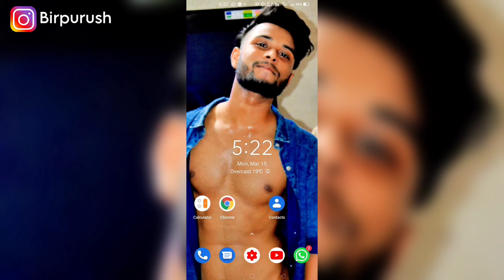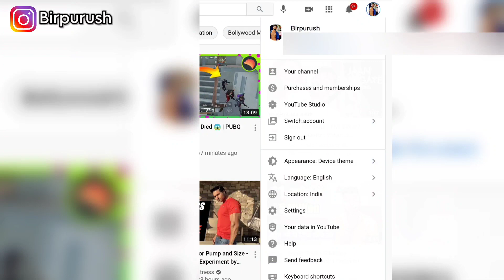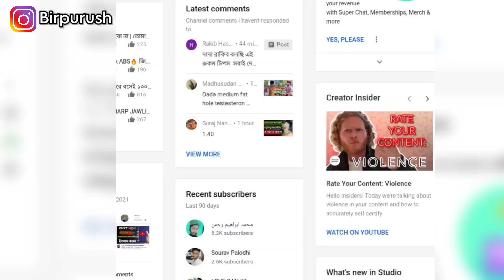How To Hide Subscribers On Youtube | In Android Mobile Bangla 2021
Today I'll tell you how to hide subscribers on youtube in mobile 2021